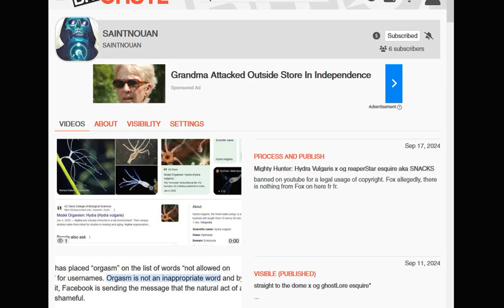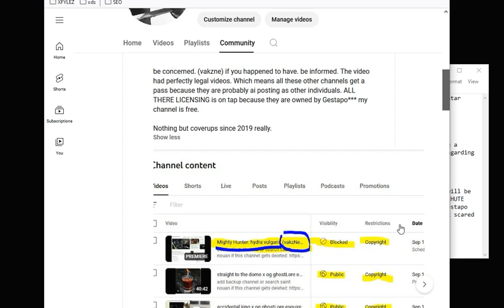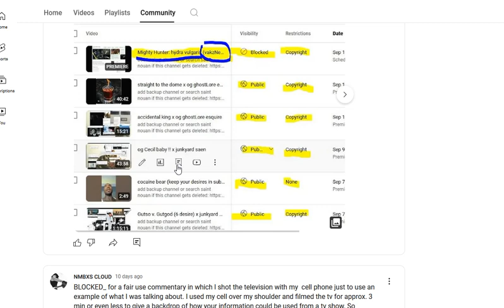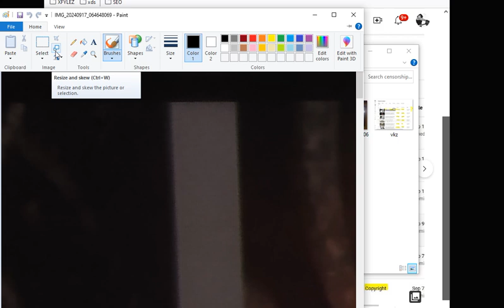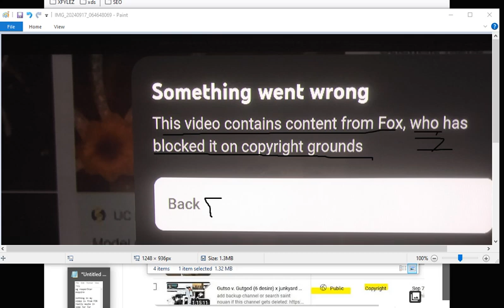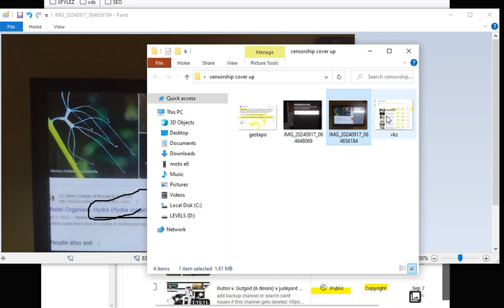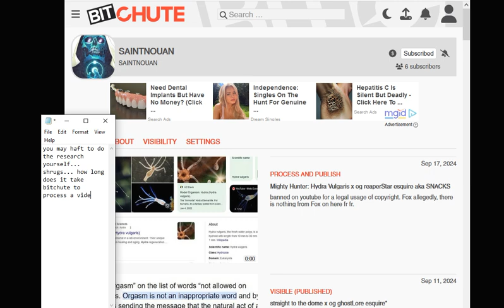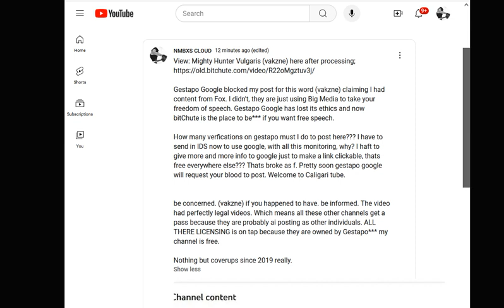this is NOT about the vaccine! gestapo google, its about hydra x og reaperStar esquire aka SNACKS